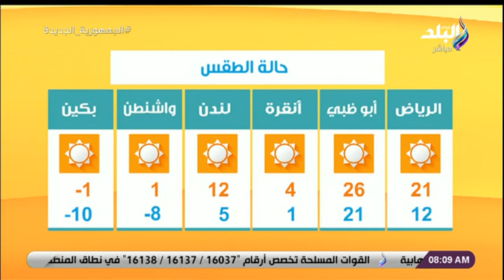الأرصاد تكشف موعد انخفاض درجات الحرارة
جزء من حلقة اليوم 25 ديسمبر 2022 من برنامج صباح البلد وفيها حديث عن أسعار الذهب والعملات  وحالة الطقس المتوقعة حديث عن أسعار الذهب والعملات وحالة الطقس المتوقعة وحديث  مع د. سعد الزنط  عن أهم الأخبار والمقالات والحوارات ،  تفاصيل انطلاق أولى رحلات قطارات تالجو الفاخرة ، و تفاصيل مشروع قانون الأحوال الشخصية الجديد ، وسرد أهمية رفع السيارات المتهالكة من الشوارع ، و إلهام أبو الفتح تكتب محمد أبو العينين دبلوماسية برلمانية فاعلة ، ولقاء مع الكاتب الصحفي والناقد الرياضي حمدي الحسيني ، و كواليس مفاجئة في سبب إصابة أكرم توفيق خلال تدريب الأهلي ، وقال حمدي الحسيني ان  الأرجنتين بدون ميسي منتخب عادي و النصر بيشتري تاريخ كريستيانو

صباح البلد برنامج صباحي يتضمن العديد من الفقرات التي تهم المشاهد المصري بما يتابع من أخبار سياسة واقتصاد ,الصحة والجمال,الرياضة وتمارين صباحية ,و نشرة أخبار الصباح التي تعتمد على أخبار المرور والطرق في مصر والجيزة و النشرة الجوية ودرجات الحرارة في مختلف محافظات مصر وأبرز عناوين الصحف ومناقشتها. ويشارك في تقديمه احمد مجدي , هند النعسانى , فرح سعيد ,لميس سلامة , رشا مجدي وداليا أيمن